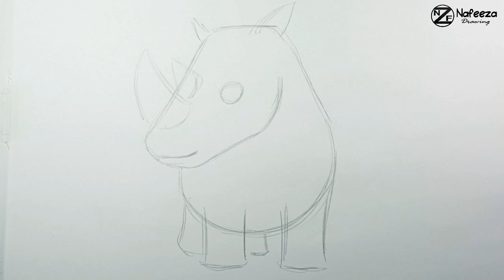How to draw Cute Rhino